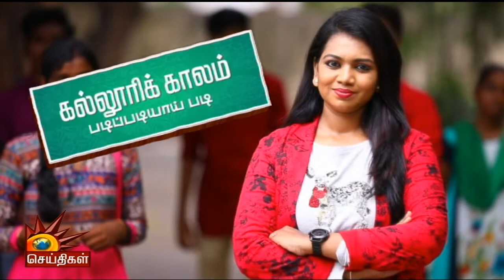பிலிப்பைன்ஸ், ரஷ்யா, சீனா போன்ற நாடுகளில் மருத்துவம் படிக்கலாமா? | Kalloori Kaalam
பிலிப்பைன்ஸ், ரஷ்யா, சீனா போன்ற நாடுகளில் மருத்துவம் படிக்கலாமா? நுழைவுத்தேர்வு எழுதாமல் வெளிநாட்டில் படிக்க முடியுமா? - வெளிநாட்டு படிப்புகள் குறித்த நேயர்களின் சந்தேகங்களுக்கு விளக்கமளிக்கிறார் கல்வி ஆலோசகர் ஸ்ரீநிவாஸ் சம்மந்தம்

பின் தொடருங்கள் -